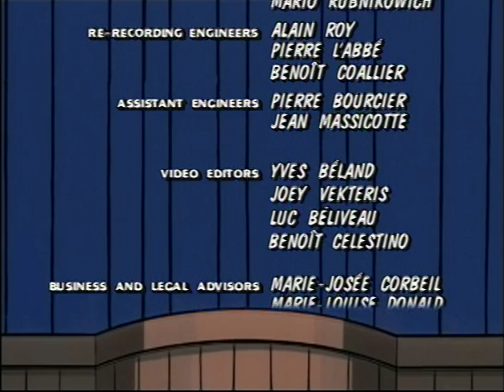The Little Lulu Show 1995 Season 1 Episode 6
The Little Lulu Show 1995 Season 1 Episode 6 Friends and Enemies; The Beauty Contest; Rich Little Poor Boy

I decided to upload every episode of The Little Lulu Show I could find. As far as I can determine, some of the episodes are now lost. The episodes here on my channel are the only ones I could find anywhere on the internet or physical media. I'm still missing the following episodes: S2E8, S2E19, S3E10, S3E11, S3E13, S3E15, S3E16, S3E17, S3E18, S3E20, S3E21, S3E22, S3E24, and S3E25. If anyone happens to know where any of these missing episodes can be found, please feel free to post a comment or pm me. My hope is to allow as many people as possible to enjoy this show.